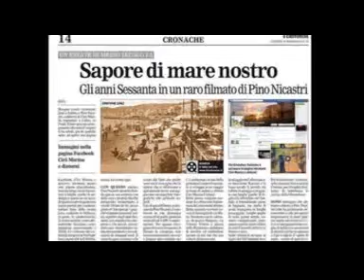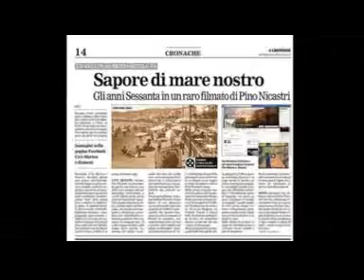'O sole mio @ Albano @ "I CLASSICI NAPOLETANI"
'O sole mio (in italiano: Il mio sole) è una canzone napoletana, pubblicata nel 1898 e conosciuta in tutto il mondo. È stata incisa da cantanti di varie lingue.
Giovanni Capurro  giornalista e redattore delle pagine culturali del quotidiano Roma di Napoli, nel 1898 scrisse i versi della canzone affidandone la composizione musicale a Eduardo Di Capua.[1] In quel tempo Di Capua si trovava a Odessa, nell’Impero russo, con suo padre, violinista in un'orchestra.[2] La musica sembra sia stata ispirata da una splendida alba sul mar Nero e, soprattutto, dalla nobildonna oleggese Anna Maria Vignati-Mazza detta "Nina", sposa del senatore Giorgio Arcoleo e vincitrice a Napoli del primo concorso di bellezza della città partenopea; il brano venne poi presentato a Napoli alla Festa di Piedigrotta a un concorso musicale de "La tavola rotonda: Giornale, letterario, illustrato, musicale della domenica" della Casa Editrice Ferdinando Bideri, ma senza ottenere grande successo e arrivando secondo (vincendo il premio di lire 200), ma in seguito si diffuse sempre più - anche fuori dall'Italia - fino a diventare un vero e proprio patrimonio della musica mondiale.

'O sole mio è una delle canzoni più famose di tutti i tempi, ma non fruttò molto ai suoi due autori, Capurro e Di Capua, che morirono in povertà, rispettivamente nel 1920 e nel 1917. La casa di edizioni musicali Bideri continua a percepire le royalty del pezzo, che - nonostante sia passato più di un secolo dalla registrazione - non è ancora divenuto di pubblico dominio. Infatti, nell'ottobre 2002, il Tribunale di Torino ha riconosciuto Alfredo Mazzucchi, deceduto nel 1972, come coautore della melodia, di conseguenza il brano rimarrà sotto copyright fino al 2042.[3]

Interpretazioni
La più grande interpretazione di questa canzone rimane probabilmente quella di Enrico Caruso, accanto alla quale si annovera quella di Luciano Pavarotti, da solo e con il gruppo dei Tre Tenori ma moltissimi altri artisti hanno interpretato il brano, del quale esistono molteplici versioni; fra le più famose quella di Elvis Presley, col titolo di It's Now or Never, derivata da una precedente incisione dell'attore e cantante Tony Martin. Il disco di Presley, pubblicato nel settembre del 1960, raggiunge la prima posizione nella Billboard Hot 100 per cinque settimane, nelle Fiandre in Belgio per tre settimane, nei Paesi Bassi per dieci settimane, Norvegia per sei settimane, Regno Unito e Australia e la seconda in Germania, vendette dieci milioni di copie, risultando il più venduto della sua carriera[4].

Nel 2002 il cantante Al Bano include una versione particolare di 'O sole mio nel suo CD Carrisi canta Caruso "duettando" virtualmente con il tenore Enrico Caruso.